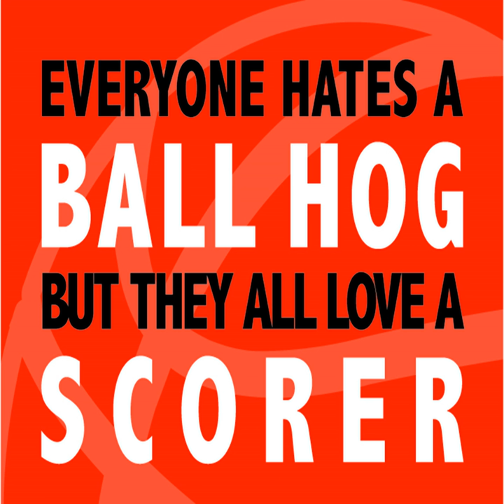Lesson Fifteen: Using Basketball to Score in Life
Lesson Fifteen: Using Basketball to Score in Life · Coach Koran Godwin

Everyone Hates a Ball Hog but They All Love a Scorer